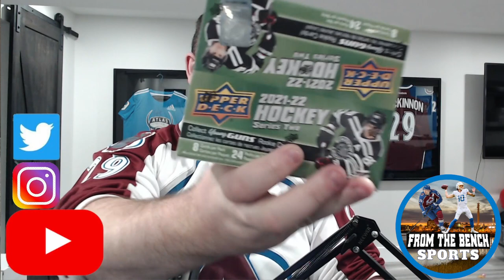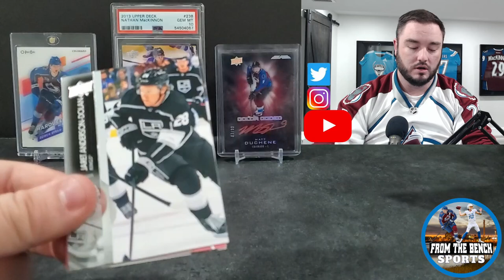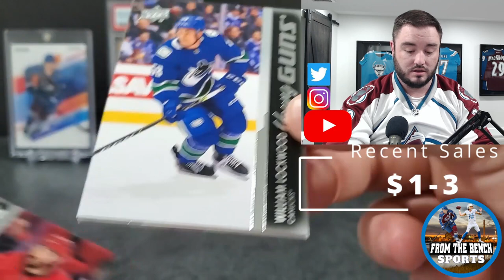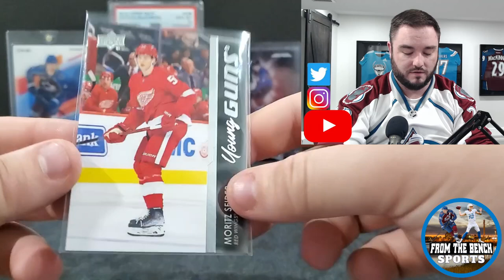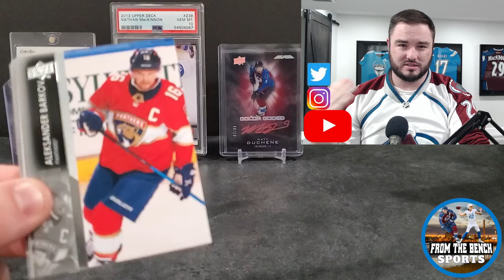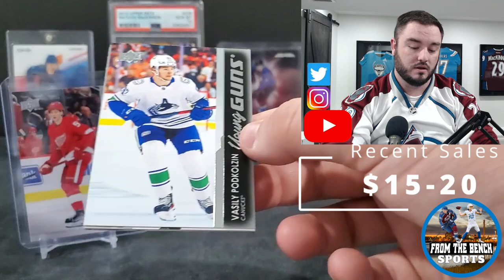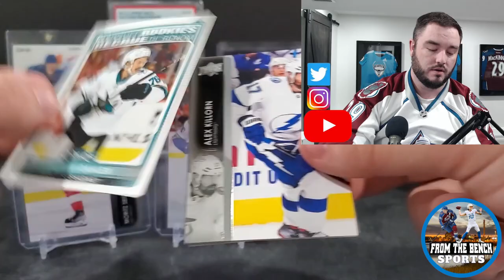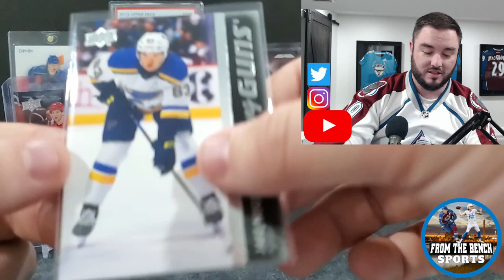Restocked products to rip! Opening a retail box of 2021-22 Upper Deck Series 2 Hockey